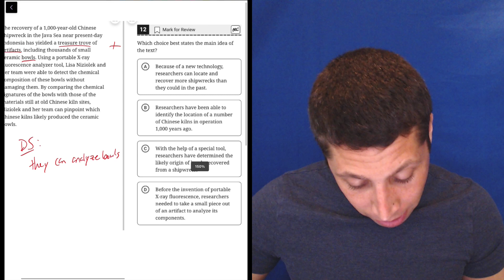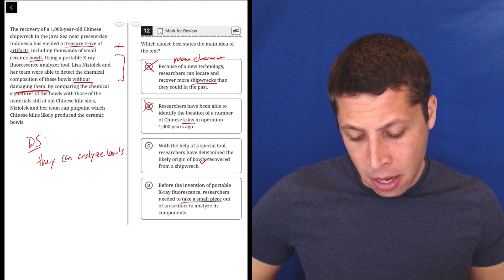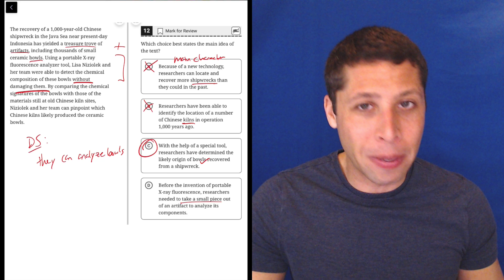Digital PSAT 8/9 #1, Reading Module 1, Question 12 (passage)